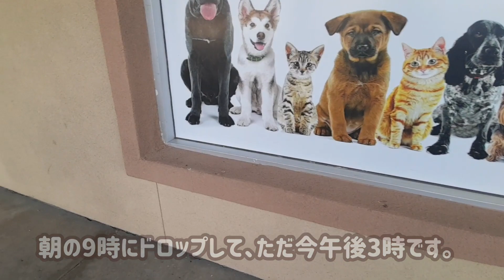【ジャーマンシェパード】年明けは、まず動物病院へ行ってきました（泣）[German Shepherd] We took my dog to the vet for the new year.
アメリカ暮らしのジャーマンシェパードYokoです！
2022年も愛犬Yokoをどうかよろしくお願いします！

年明け二日目に、足を痛めたらしく三本足で朝の散歩に行きました。元気にしていたので少し様子を見てましたが、触ると痛がってるし生まれつきの指と肉球の変形もあるので動物病院へ行ってきました。
動画を気に入っていただけたら嬉しいです！